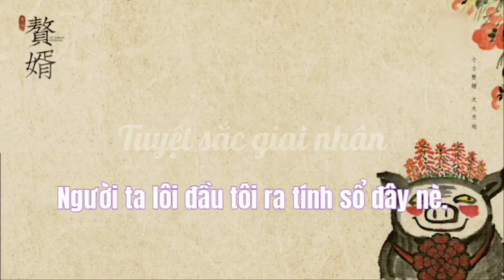Ninh Nghị (Ở Rể) : Cái gì cũng biết chỉ có biết điều là không biết, ai cũng dám quát lại